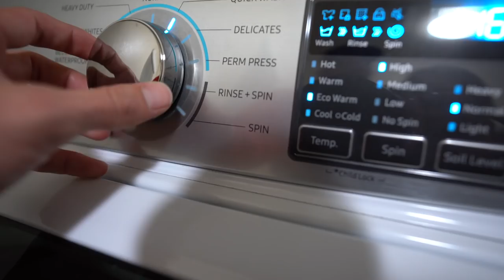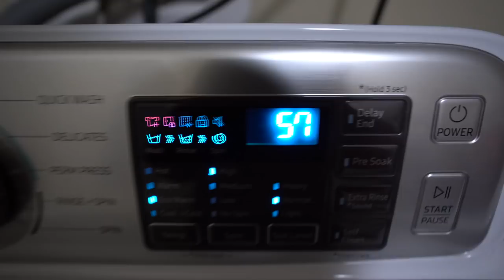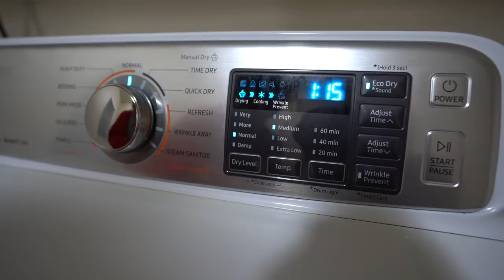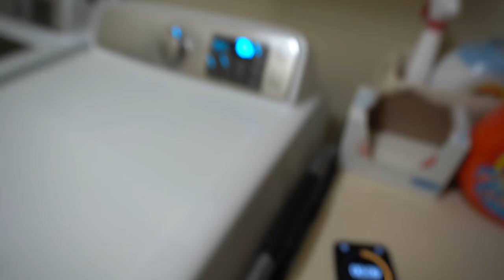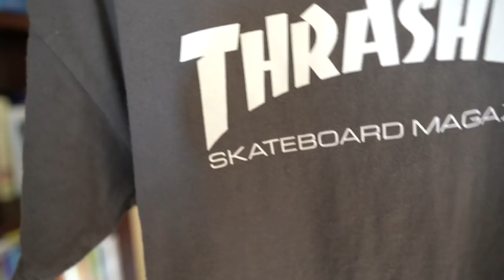HOW TO PROPERLY WASH YOUR CLOTHES AT HOME!! (SUPREME, GOLF, FTP) *EVEN DESIGNER CLOTHES!*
sorry y'all todays video ended up a little longer than i originally planned, but i promise you its a good one. we all spend a little more than we should on the clothes we wear and today i show you all how to wash them AT HOME, in a way that is harmless, keeps your clothes from fading, shrinking, cracking and all around preserves the life of your garments. leave some comments as this is a video i have done before and let me know if its worked for you, if you still wash your clothes this way or if you plan to after watching this video!

-wash wish like colors
-always wash on cold
-dry clothes on LOW heat for 10 mins
-hang dry for 12 hours
-enjoy your perfectly not shrunken, un-cracked beautiful clothes